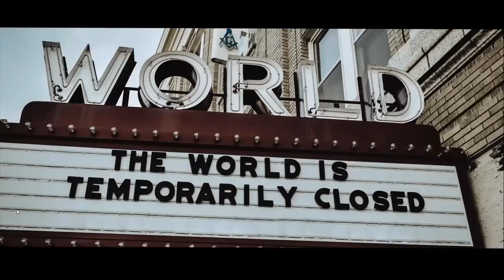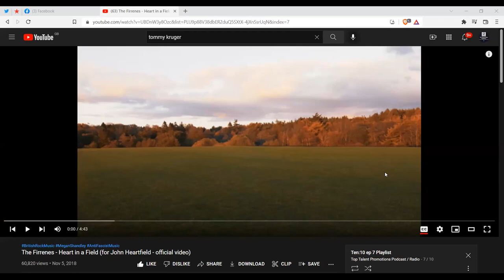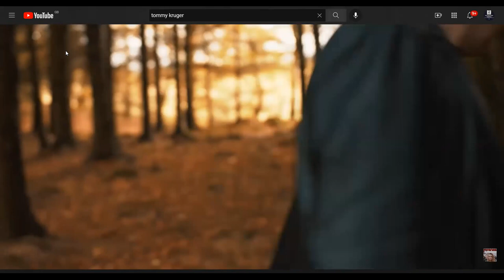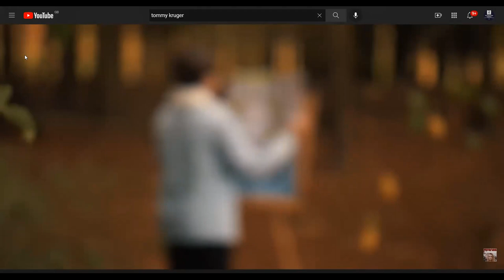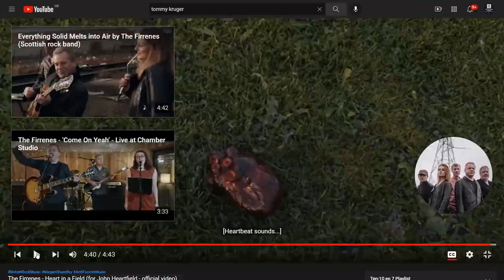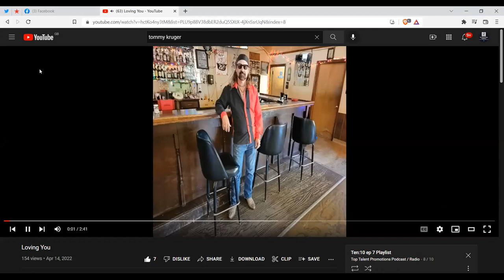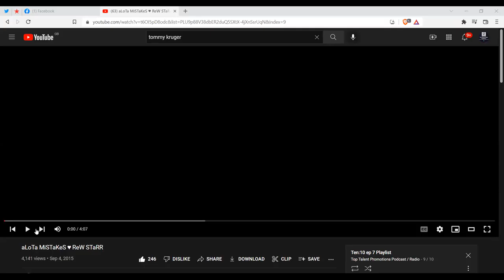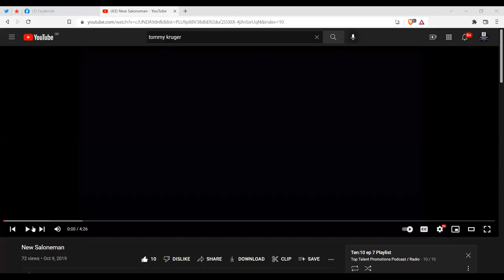Sparky Music - Ten:10 Podcast Ep 7 (pt2)